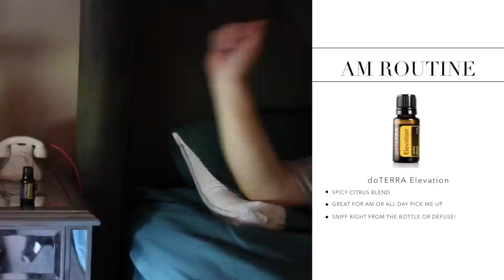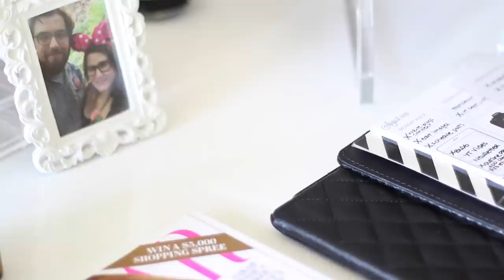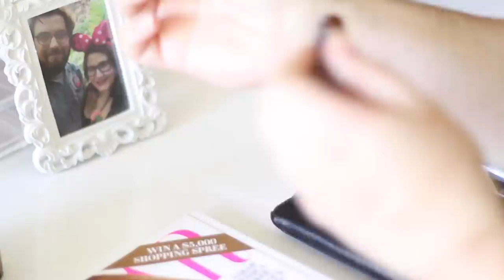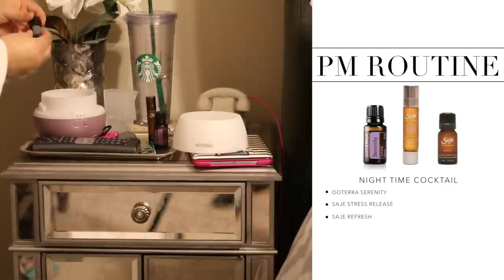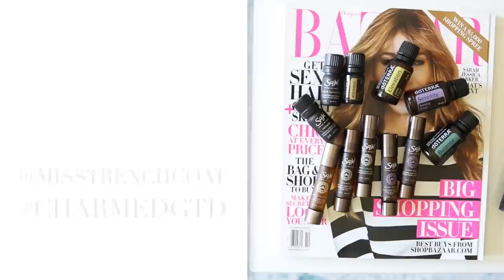How to Use Essential Oils for Productivity! | dOTerra & Saje Wellness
:Links mentioned in video:
Doterra Elevation
Doterra Diffuser
Doterra Serenity

I am not a representative for Doterra or Saje Wellness, I'm just someone who has purchased their products with their own money and enjoyed them enough to share and make recommendations to my friends!

Like my glasses?